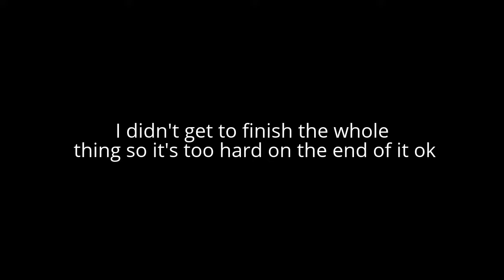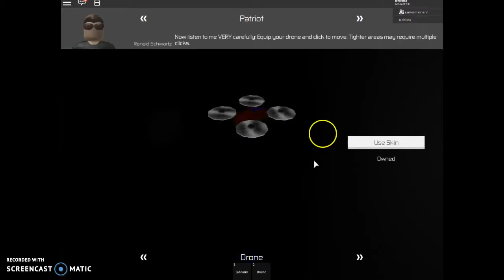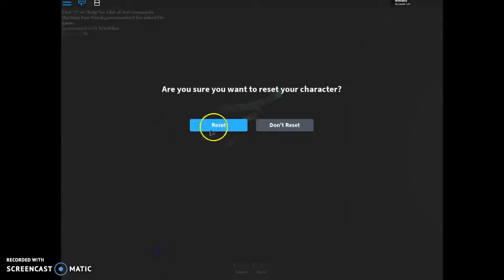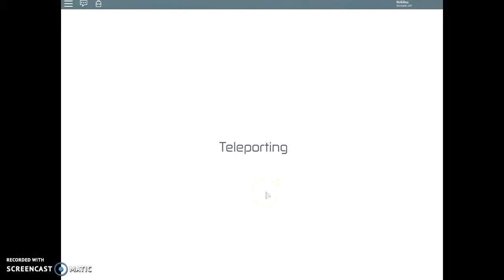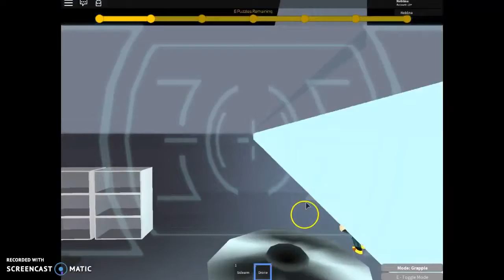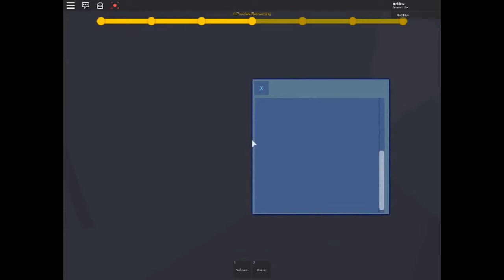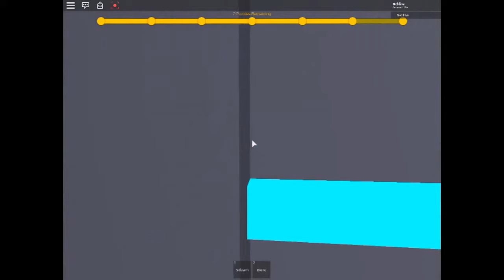roblox Drone Heis